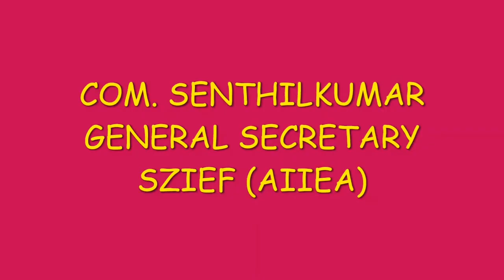STATELEVEL CONVENTION AT MADURAI AGAINST LIC IPO - COM. SENTHILKUMAR EXPLAINS